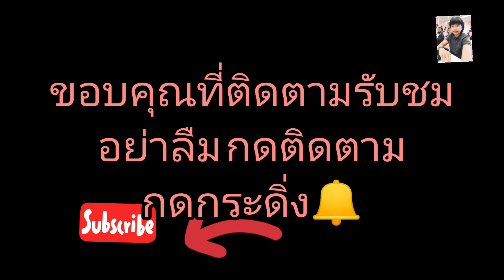ห้วยเสนงสุรินทร์วันที่ 1 ตุลาคม 2563 โนอึลเพิ่มน้ำได้แค่ไหนไปชมกัน